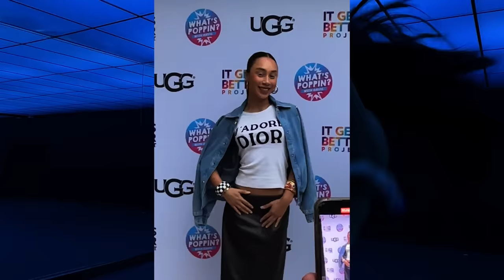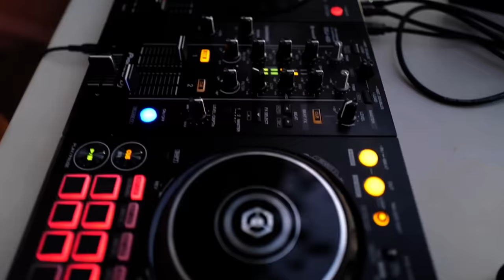I TOURED AROUND THE WORLD AS A DJ!! 😳🎧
it's been a WILD last few months but I'm finally able to sit down and tell you all about it ❤️🎧

Hey, I'm Eva! I've been uploading on YouTube since 2012!! Thank you for being a part of my family and my journey :) I'm currently uploading vlogs about my life and hope you enjoy seeing me fail, flop, succeed and grow ❤️ I love you!